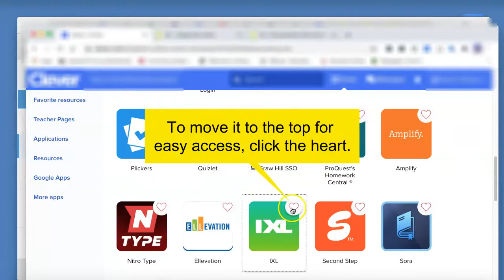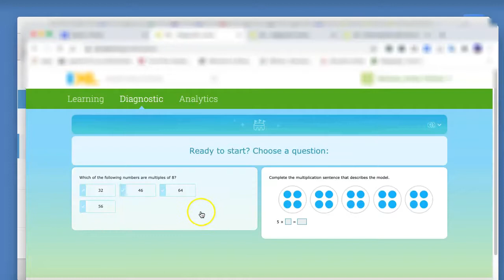Student View of IXL com